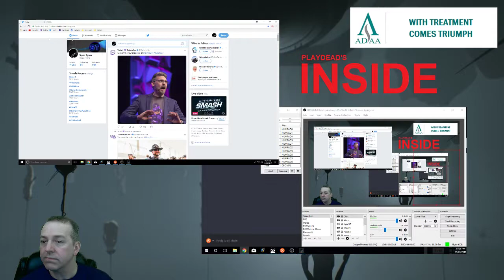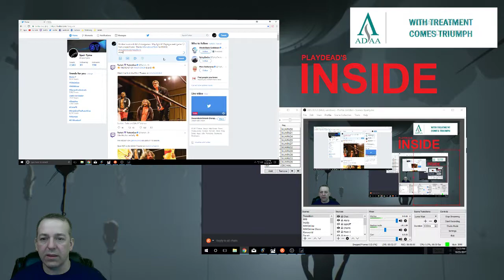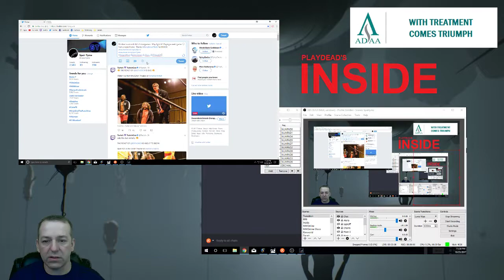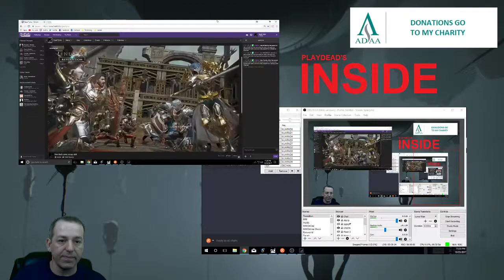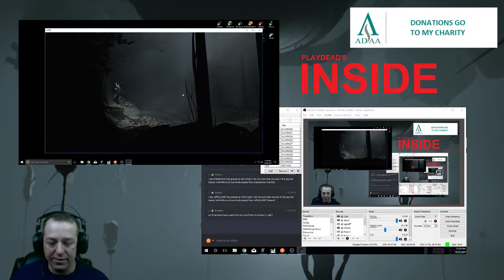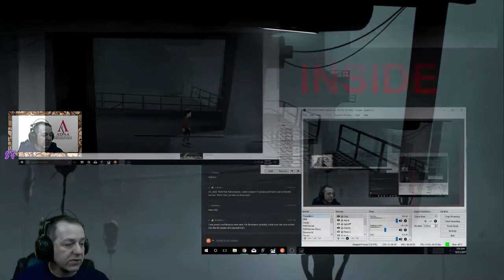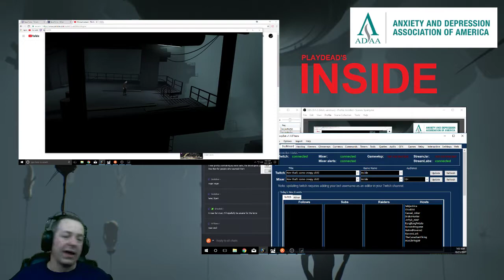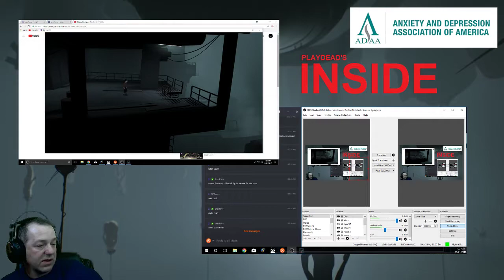Playdead's Inside - Twitch Stream - Part 1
Playdead's Inside is an exciting, side scrolling puzzle adventure!  Interesting puzzles with a story line that makes you say, "WTF?!?!"

Come watch me on Twitch!